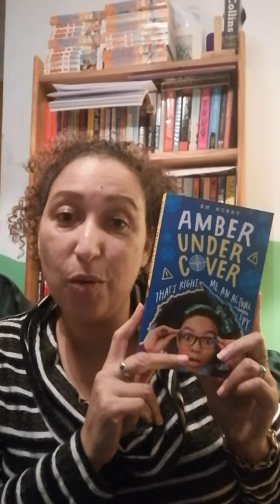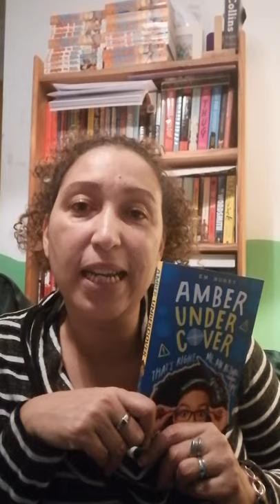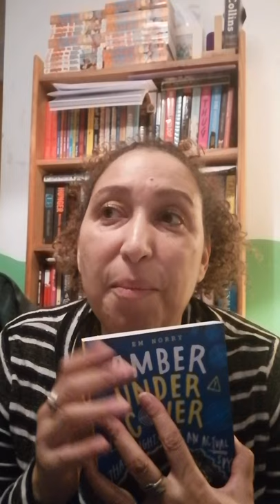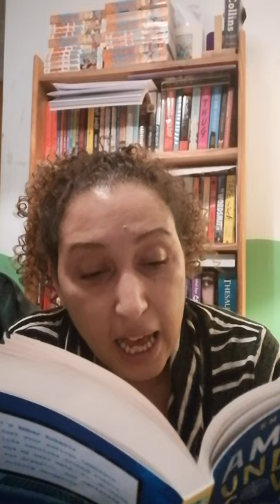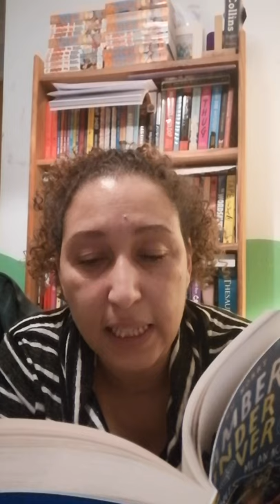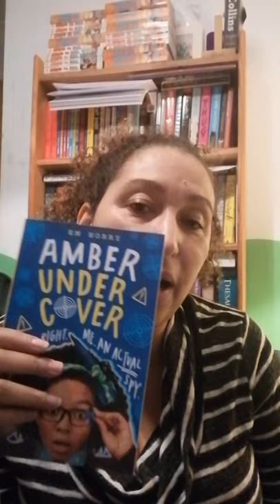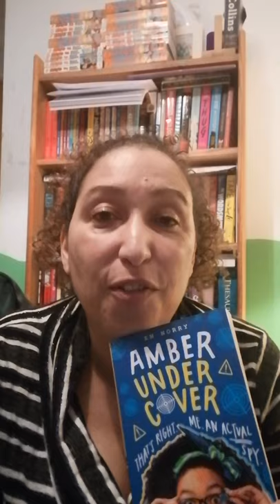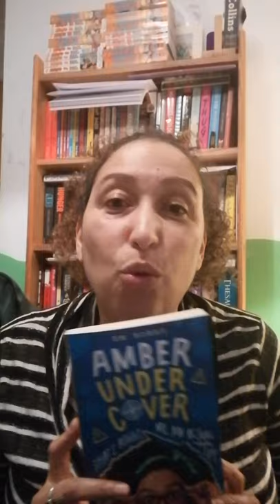‘Amber Undercover’ reading and writing activity with author Em Norry (for ages 9+)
🌟PUBLICATION DAY READING & WRITING ACTIVITY🌟
An ordinary girl finds herself in an extraordinary world of international espionage!!

‘Amber Undercover’ by Em Norry

First aired: 5PM BST/12NOON EST/9AM PST Thursday 1st April 2021

About ‘Amber Undercover’…
I'm Amber Roberts. Just your average teenager. Life revolves around school and my best mate, Vi. Nothing too dramatic, and certainly nothing dangerous. Well. That's how things used to be. But now, my life is way more complicated: Mum and Dad have a massive secret and Vi's being all moody. But, bigger than that, I've just been recruited as a secret agent! That's right. Me. An actual spy. Exciting? It would be, if I had a clue what I was doing . . .

About Em Norry…
Em Norry is a rising star with a particular interest in exploring difficult issues and complex characters in a realistic, contemporary and accessible style.
Em has written books for reluctant readers, including Biology and Sam, and wrote her first YA manuscript Bury the Things You Cannot Hide, which draws on her personal experiences as a mixed-race teenager growing up in the care system in Cardiff.
She wrote a middle grade novel for Scholastic’s Voices series based on the son of Pablo Fanque, the first black circus proprietor in Victorian Britain. Amber Undercover is Em’s first major novel.

Title: Amber Undercover
Author: Em Norry
Publisher: Oxford Children’s Books (OUP)
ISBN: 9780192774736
Publication Date: 1 April 2021

This is a multi-award winning Moon Lane Group online children’s literary event in association with Oxford Children’s Books (OUP)